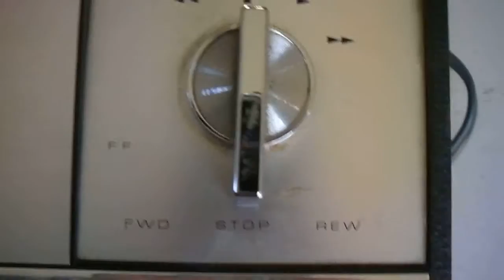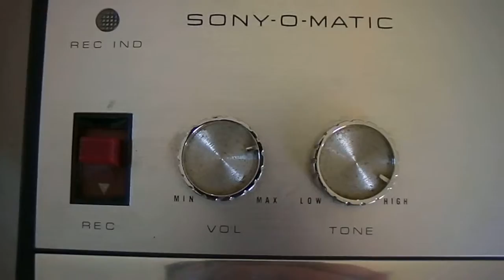Sony O Matic Tape Recorder TC900S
For Sale